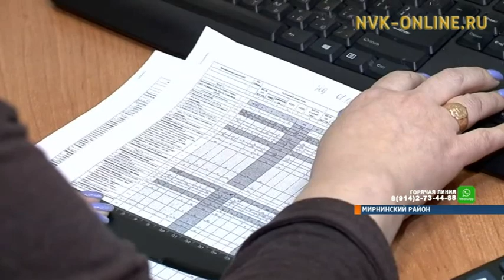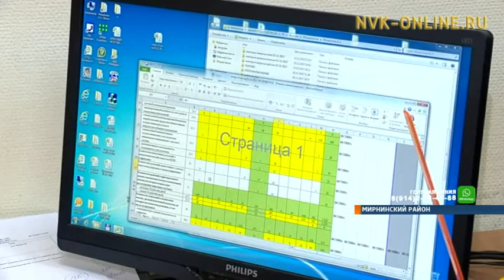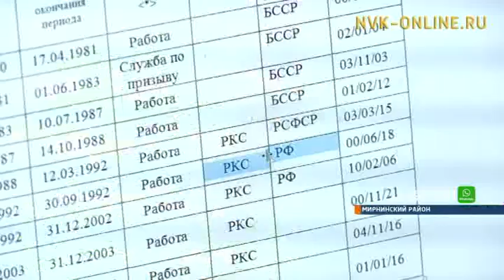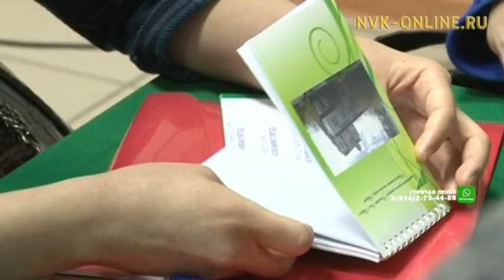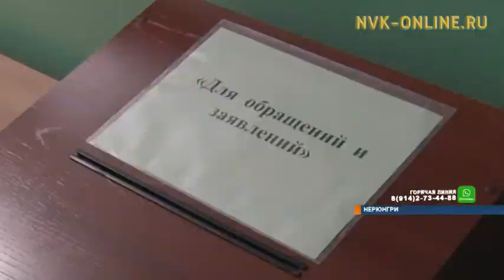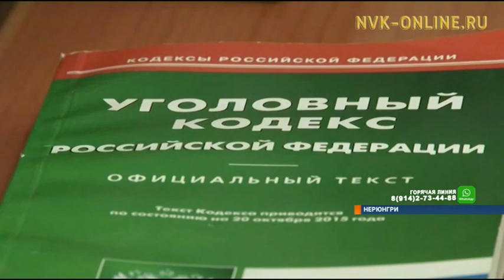Информационная программа «Якутия». Выпуск 12.01.2018 в 19:00